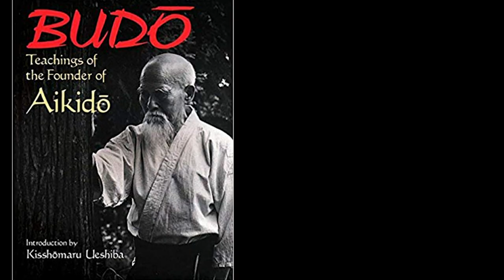What Does Aikido Mean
I've been doing Aikido for over 29 years and teaching for 19 years, and I constantly ask myself, "what does aikido mean?"  Always trying to figure out how to improve my understanding of it as well as my techniques.

In 1991 I traveled to Japan to study Aikido and deep my understanding of what it means as well as the techniques.  In this episode, I talk about some of the factors that influenced the meaning of Aikido, and also how I've developed my own meaning of the word over time.